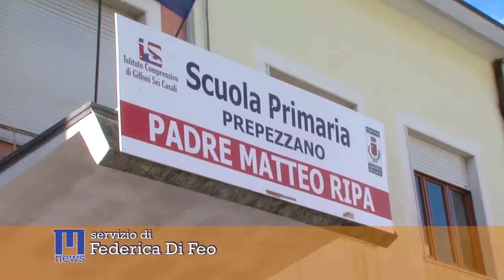Scuola di Prepezzano intitolata a Padre Ripa